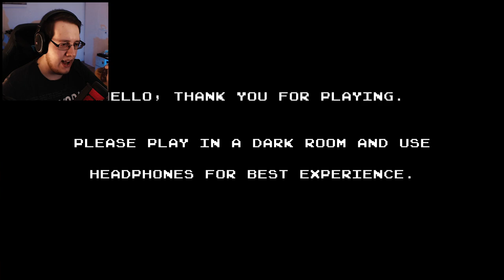BETRITT NIEMALS SCP-087...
SCP-087 Indie Horror Game Deutsch / German
SCP-087 Full Game Walkthrough Playthrough Gameplay in Deutsch / German
SCP-087 ist ein Indie Horror Game und wurde von GHST entwickelt. In SCP-087 erkunden wir das namensgebende SCP und finden heraus, warum dort niemand mehr reindarf! Viel Spaß bei SCP-087!

This video, being derived from this content, is hereby also released under Creative Commons Sharealike 3.0.